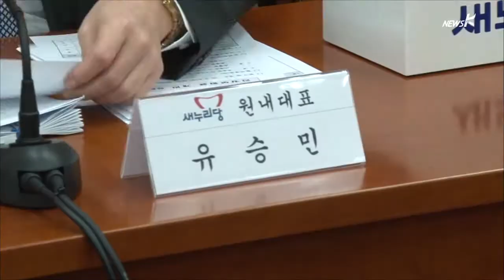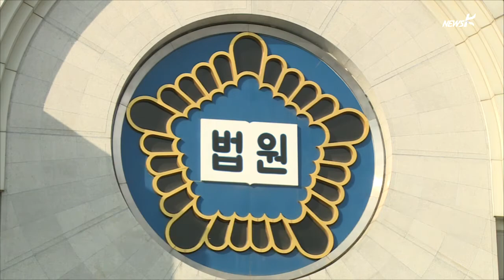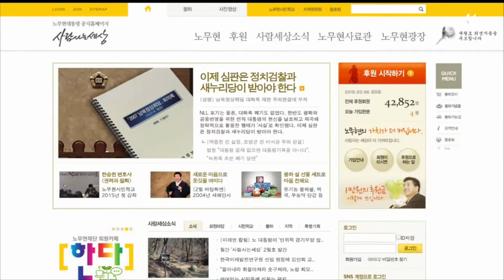[국민TV] 정부·여당, 오락가락하던 '건보료 개편' 다시 추진하기로(2015.02.06)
정부와 여당이 건강보험료 부과체계 개편을 다시 추진하기로
했습니다.
새누리당의 유승민 원내대표가 원내대표 취임 후 처음으로 뭔가를
만들어 낸 사례로 기록될 것 같습니다.
복지를 늘리면 국민들이 나태해진다는...평소에 국민들을 어떻게
생각하고 있는지를 보여주는 말을 했던 김무성 대표 오늘도 '국가
재정 건전성을 위해 허리띠를 졸라 매야 한다'고 주장했습니다.
2007년 남북 정상회담 대화록 관련 자료를 폐기했다는 혐의를 받았던
노무현 정부의 관계자들이 법원으로부터 무죄를 선고받았습니다.
정치권 취재하고 있는 피디 연결해서, 이런 소식들 자세히
김종훈 피디